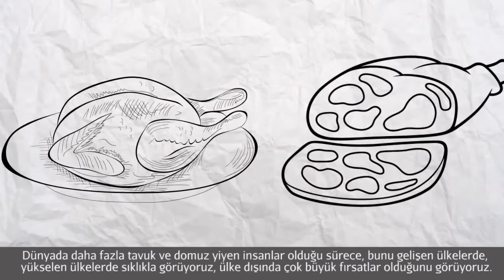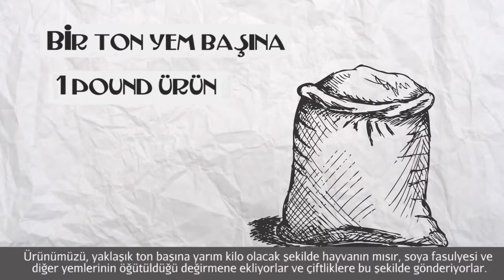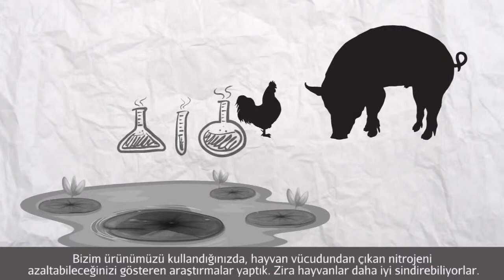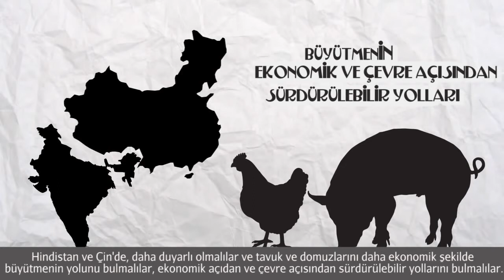Giles Shih - BioResource International'ın Başkanı ve CEO'su (Girişimcilik)